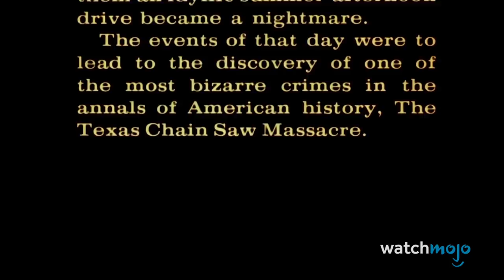Top 20 Infamous Horror Movie Cliches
Wow, didn't see THAT coming. For this list, we’ll be looking at the most widespread horror movie tropes that the characters never seem to learn from. Our countdown includes No Guns, Inept Authorities, Jump Scares, and more! What is your favorite, or least favorite, horror movie cliché?